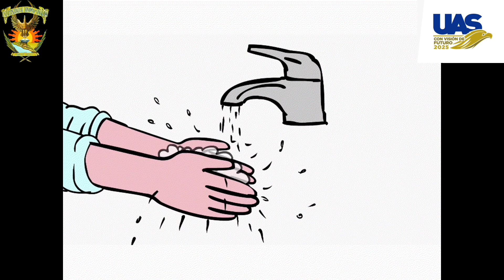Manera Adecuada Del Lavado De Manos GPO lll 12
Heoa en este video veremos el porque lavarnos las manos y la manera adecuada de hacerlo para tener una buena salud.

En colaboración con alumnos del grupo III-12 de la Facultad de Medicina de la Universidad Autónoma de Sinaloa.

Integrantes:
-Lopez Meza Ximena
-Gonzalez Parra Jose Roberto
-Martinez Silva Luz Elena